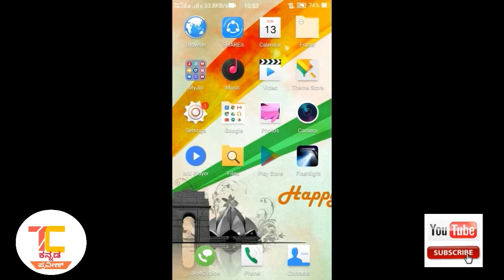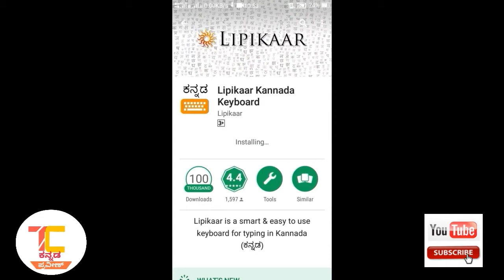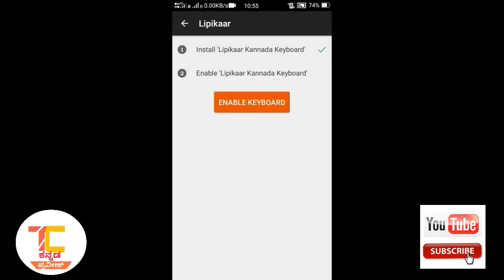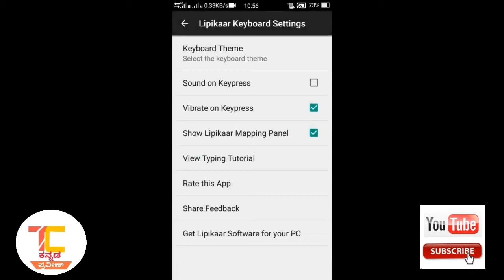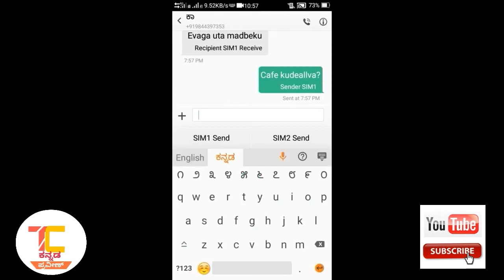voice typing for kannada (ಕನ್ನಡದಲ್ಲಿ ಮಾತನಾಡಿದರೆ ಸಾಕು ಅದೇ ಟೈಪ್ ಮಾಡುತ್ತದೆ )